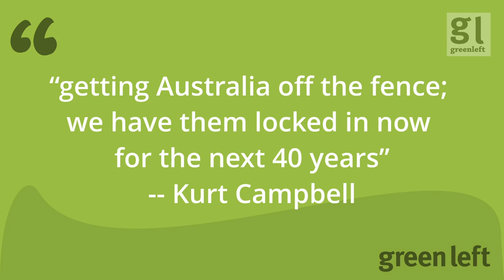The US plans to draw Australia into war with China | Green Left Show #35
This episode of the Green Left Show features Socialist Alliance national co-convenor Sam Wainwright responding to US Deputy Secretary of State Kurt Campbell's brazen claim that Australian AUKUS submarines would be used to fight a US conflict in China.

Wainwright also addresses Peter Dutton's push for nuclear power in Australia and the case to make Israel's slaughter of seven aid workers into a "turning point".

0:00 Intro
1:02 Response to Kurt Campbell
6:53 More on AUKUS
17:21 Peter Dutton's nuclear push
20:18 Is this a 'turning point' on Gaza?
28:34 Another argument against AUKUS